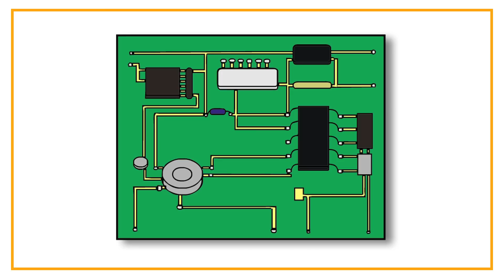Quadri di valore - Manager a tutto tondo!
La prima grande indagine sui Quadri aziendali a cura di Manageritalia, in collaborazione di AstraRicerche, OD&M Consulting, LinkedIn, Praxi.

Sei un Quadro? Partecipa all'indagine!

Powered by Manageritalia Servizi srl.